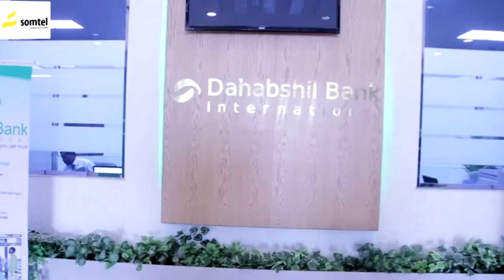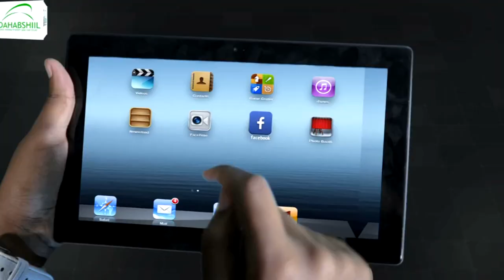imtixaanaadka shahaadigA ah ee somaliland ayaa si nadabada uga bilaabmay badhan